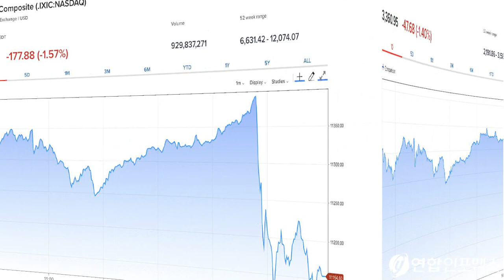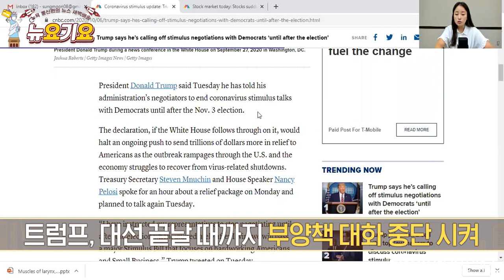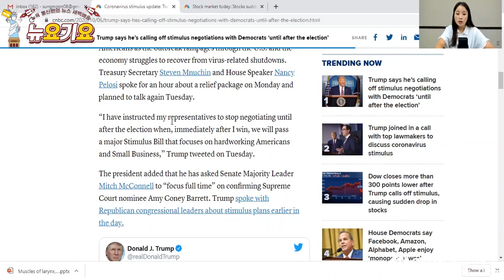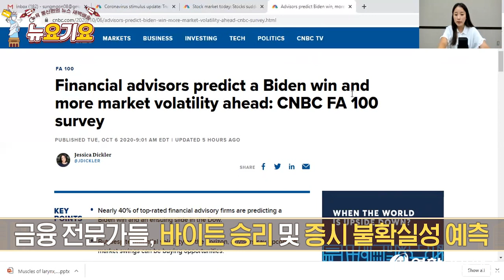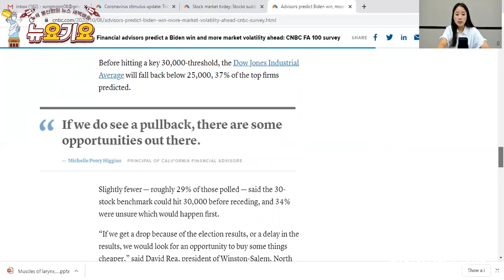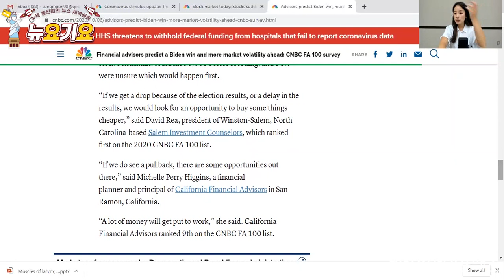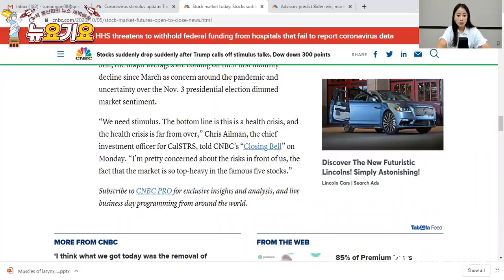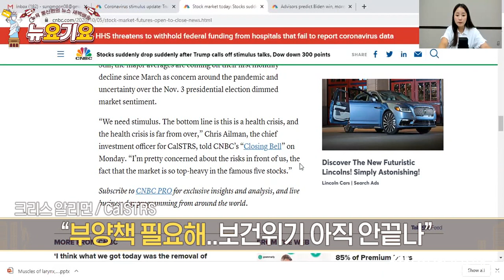충격!! 트럼프, 대선 전 부양책 논의 중단 선언!! 경악한 미증시, 장막판 와르르...트럼프 "내가 재선되면 부양책 통과 시켜줄게!" (...응?!)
- 3대 지수, 장 막판 급락
  다우 -1.34%, S&P -1.40%, 나스닥 -1.57%

- 트럼프, 대선때까지 부양책 대화 중단 시켜
  “내가 당선되면 바로 부양책 통과시킬 것”

Trump says he’s calling off stimulus negotiations with Democrats ‘until after the election’

 금융 전문가들, 바이든 승리 및 증시 불확실성 예측
  37% 응답자 바이든 승리 예측..  20% 트럼프 예측
  43% "누가 승리할지 알 수 없어"
  전문가들 "대선으로 증시 하락시 투자 기회 있어"

Financial advisors predict a Biden win and more market volatility ahead: CNBC FA 100 survey

- 파월 "회복 노력 멀어..과도한 경제 지원 위험 낮아"

- 보잉 6.84% 급락
  기술주 약세..애플 2.87% 하락 테슬라 2.75% 하락

- 크리스 알리먼 “부양책 필요해..보건위기 아직 안끝나”